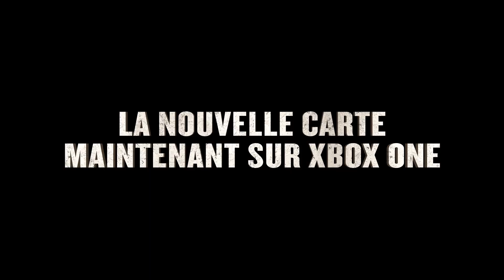Miramar débarque dans PlayerUnknown's Battlegrounds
Miramar, la carte désertique, arrive dans PUBG !

Par les créateurs du célèbre phénomène pour PC, PLAYERUNKNOWN'S BATTLEGROUNDS est un jeu de tir où le dernier survivant sort vainqueur, développé avec les commentaires de la communauté. Plongez dans une bataille sans merci et engagez-vous dans un combat haletant dont un seul protagoniste sortira vivant.